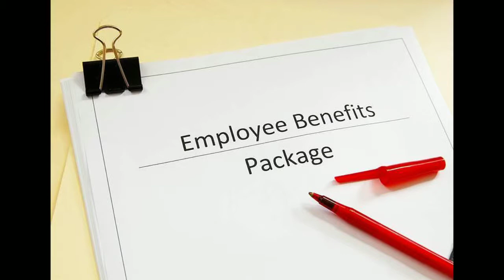One Hour Virginia Repair All Star | Best Heating and Air Conditioning Service Provider in VIRGINIA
One Hour Heating and Air Conditioning is The Premier Service Provider in Hampton Roads, Virginia. One Hour Heating and Air Conditioning is always looking for the best people to join our team. You have to be clean and the kind of person that people love to have in their home.

You’ll be the main contact responsible for the efficiency and happiness of our team, and get paid like it…

Call us anytime at or fill out the form on our One Hour Heating and Air Conditioning will respond on the day that your email is received. We’re available all over Hampton Roads, including Virginia Beach, Norfolk, Chesapeake, Portsmouth, Suffolk, Hampton, Newport News, Poquoson and Williamsburg.